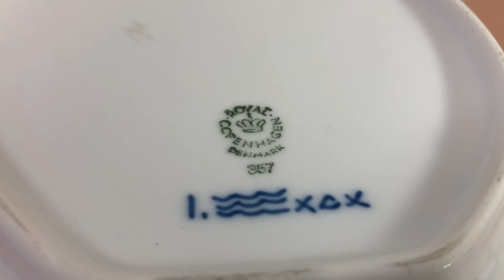ROYAL COPENHAGEN ロイヤルコペンハーゲン ブルーフルーテッド リーフプレート リーフディッシュ